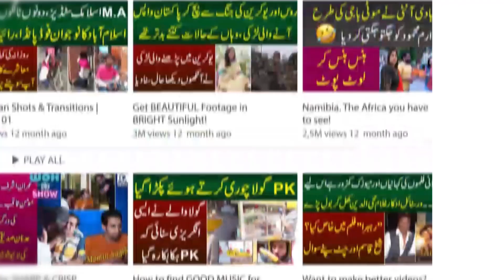Indian Larki Iftikhar Ki Mohabat Me Bemar Pakistan Ao Gi South Africa Se Harne Per Dukh Me Iqra Abid